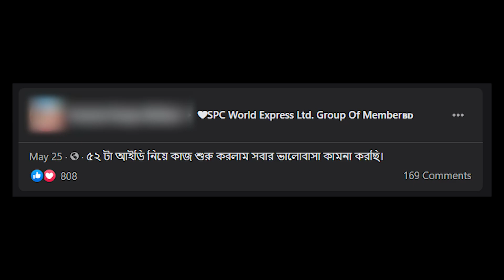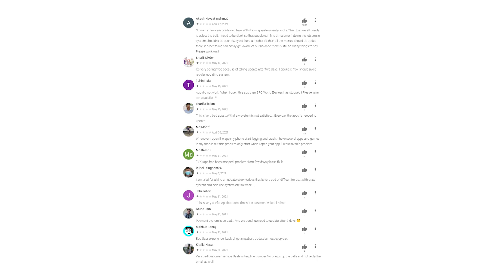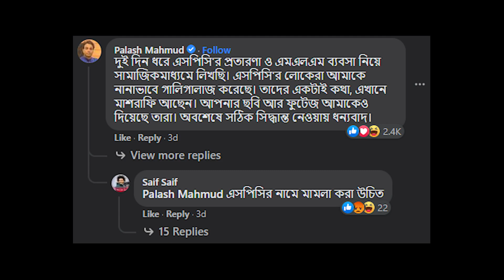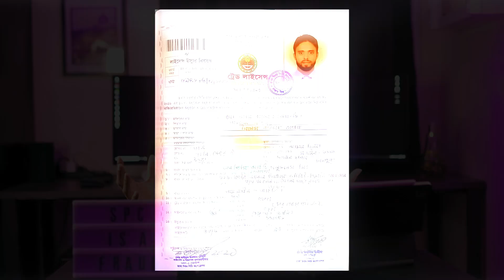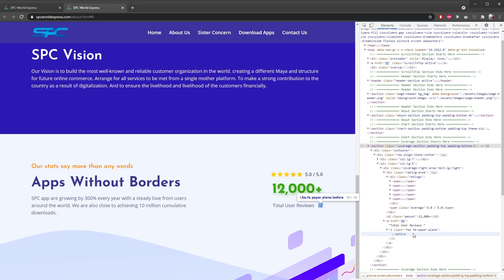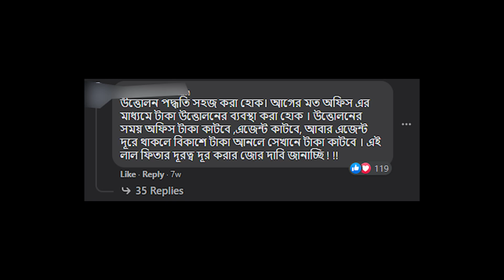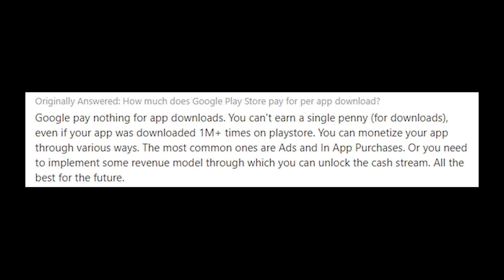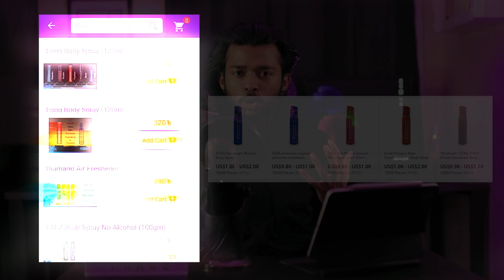এসপিসি গ্রুপের ধোকাবাজি নিয়ে বিস্তারিত আলোচনা - SPC is a Fraud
এই ভিডিওতে আমি এসপিসি গ্রুপ এবং তাদের বিজনেস স্ট্রাকচার নিয়ে ডিটেইলসে আলোচনা করেছি। এসপিসিতে কাজ করেন এমন যারা আমার সাথে একমত যে, এসপিসি ফ্রড, তারা নিশ্চিন্তায় গালাগালি করতে পারেন, আর যদি গালাগালি পছন্দ না করেন, আপনাকে ধন্যবাদ, কোন প্রশ্ন থাকলে জানাবেন।

In this video, I talked about the SPC group and tried to explain how they are pulling off a huge scheme.

Timestamp:

0:00 ইন্ট্রো - Intro
0:52 এসপিসি মেম্বারদের কাছেআমার রিকুয়েস্ট - A Request To All SPC Members
2:53 এসপিসি গ্রুপ - SPC Group
3:44 ফান্ডামেন্টাল যেসব প্রশ্ন আমাদের করা উচিৎ - Fundamental Questions
4:40 এসপিসি গ্রুপ নিয়ে এত বিতর্ক কেন? - Why people are debating about the legitimacy of the SPC Group?
6:06 এসপিসি গ্রুপের আইনগত সমস্যা - Legal Problems
6:25 আলামিন প্রধান - Alamin Prodhan
6:47 এসপিসি গ্রুপের প্রেজেন্টেশন কোয়ালিটি - Presentation Quality Of The SPC Group
8:13 মার্কেটিং - Marketing
10:45 এসপিসি গ্রুপের ফ্রড নিয়ে ডিটেইলস আলোচনা - Details About The SPC Fraud
13:45 কবে চলে যাবে এসপিসি গ্রুপ? - When will they leave?
14:40 আউট্রো - Outro

আমি এই চ্যানেলে পার্সোনাল ফাইন্যান্স, প্রোডাক্টিভিটি এবং লাইফস্টাইল রিলেটেড ভিডিও বানাই।

কোন কোশ্চেন, এডভাইস কিংবা সাজেশান থাকলে জানাবেন প্লিজ, অগ্রীম ধন্যবাদ!!